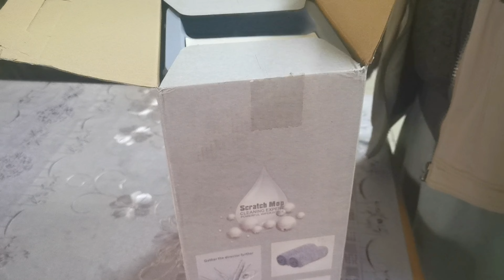Flat Mop vs Spin mop Review // Lifetime experience of using Mops // Best cleaning mops ideas